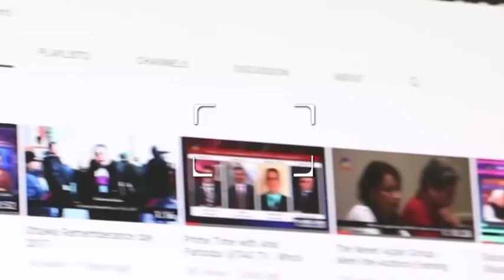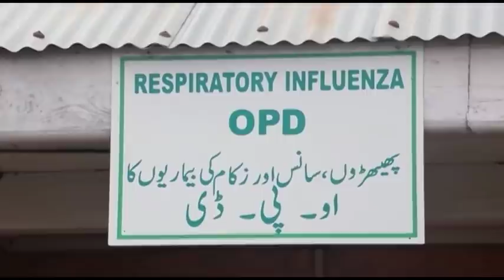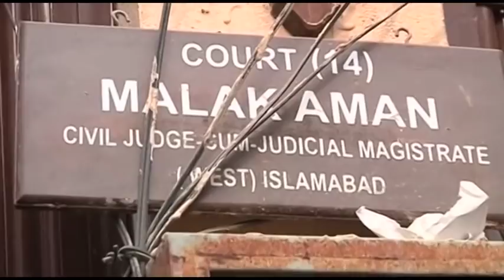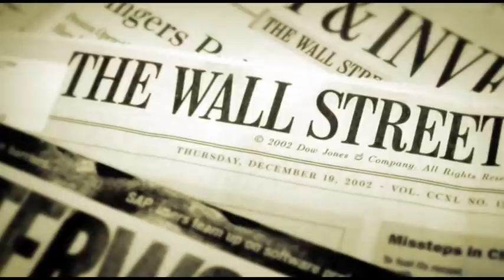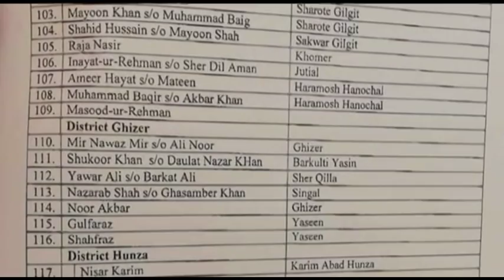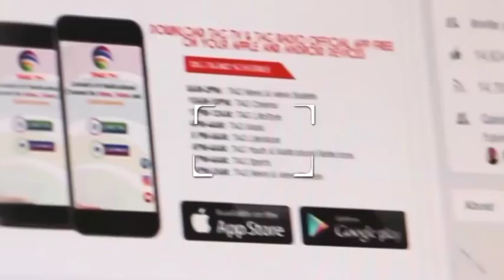Terrorism in South Asia - Newsweek South Asia April 26, 2020 @TAG TV Special News Bulletin